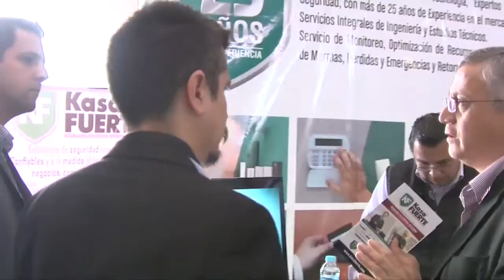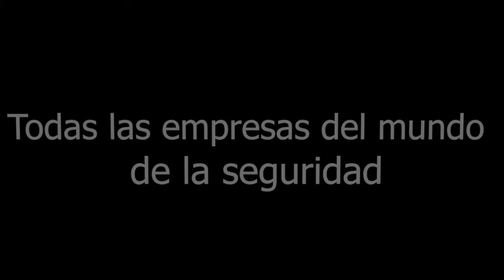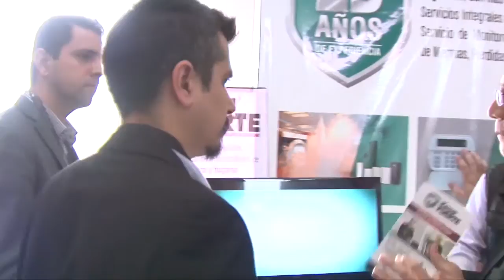XTREM SECURE PRESENTE EN EL CONGRESO LATINOAMERICANO DE SEGURIDAD ASIS 2016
Su revista XTREM SECURE "El Mundo de la Seguridad" presente en los mejores eventos.